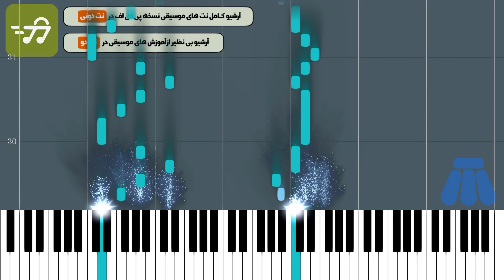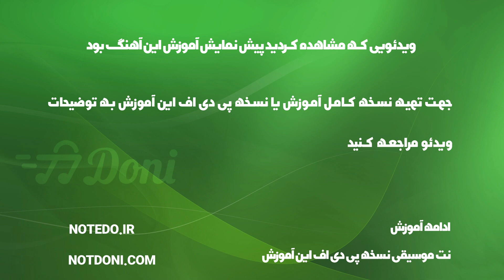آموزش آهنگ بزن دلتو به دریا گرشا رضایی با پیانو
آموزش آهنگ بزن دلتو به دریا گرشا رضایی با پیانو به همراه پی دی اف نت پیانو بزن دلتو به دریا گرشا رضایی

توضیحات
آهنگ ساز : گرشا رضایی
تنظیم کننده : ترنم عزتی
ساز : پیانو
سطح : متوسط
مدت زمان آموزش : 00:02:08

متن ترانه :
نت پیانو بزن دلتو به دریا گرشا رضایی

آهنگساز : گرشا رضایی

نکته : جهت سادگی هرچه بیشتر در اجرا متن آهنگ زیر نت های پیانو نوشته شده است نسخه های دیگر نت بزن دلتو به دریا گرشا رضایی برای ساز های دیگر را می توانید از طریق لینک های زیر دریافت کنید

متن آهنگ بزن دلتو به دریا گرشا رضایی

یه حالیه حال دلم نشد بشی مال دلم
میبینم اون روزیو که میوفتی دنبال دلم
راستشو بخوای دلم تنگته تو تنهاییا
تا حالم بد نشده قلبتو بردار و بیا
بزن دلتو به دریا که غم باشه واسه فردا
کاشکی بمیرم تورو نبیتنم که موندی تک و تنها
که موندی تک و تنها تو موندی تک و تنها
نگاه کن تو چشمام صدام کن تورو میخوام
بیا جونم مال تو کافیه لب تر بکنی
حال ویرونمو تو میتونی بهتر بکنی

کلمات کلیدی